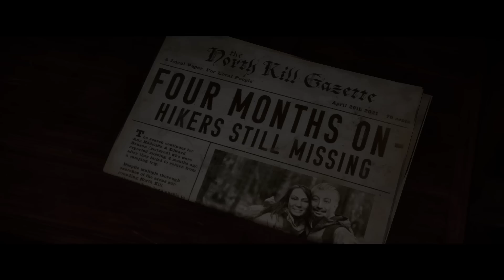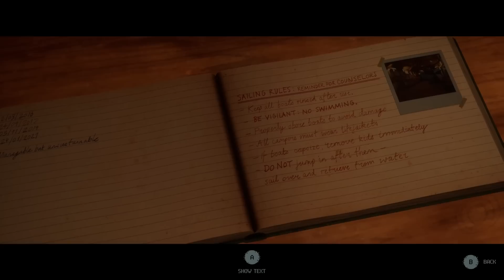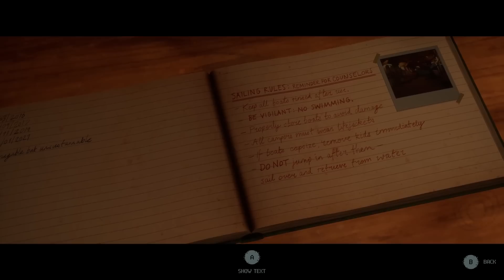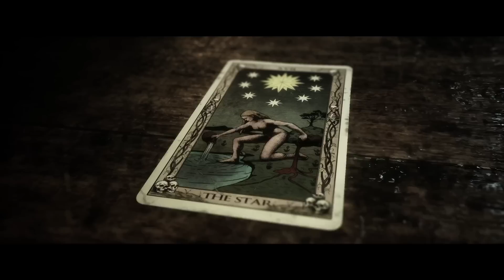THE QUARRY Walkthrough Gameplay Part 3 - Chapter 3 & 4 (FULL GAME)